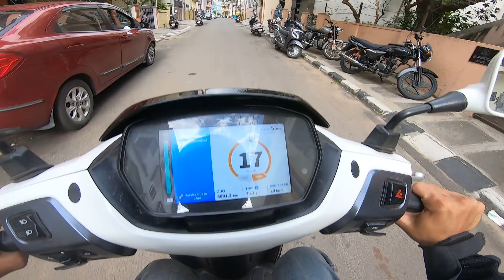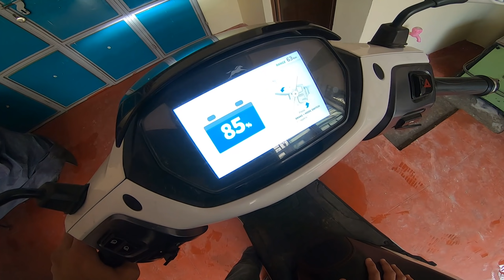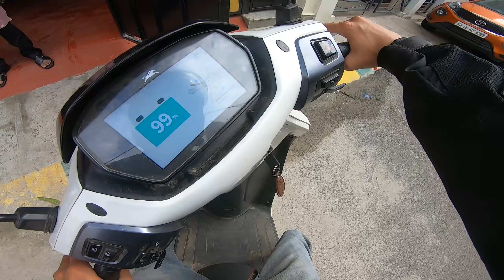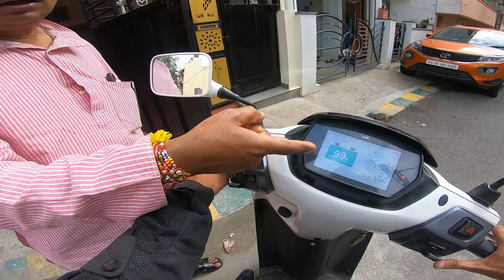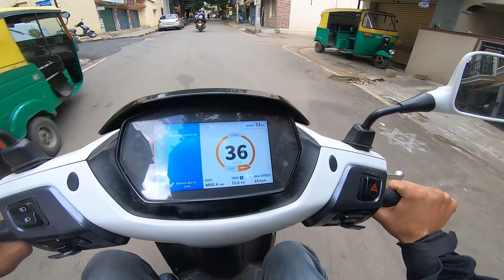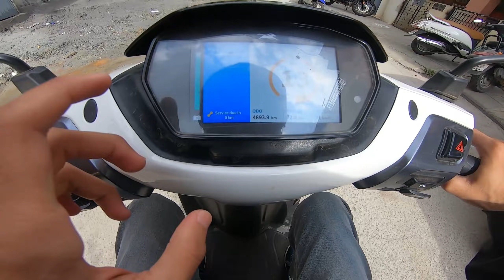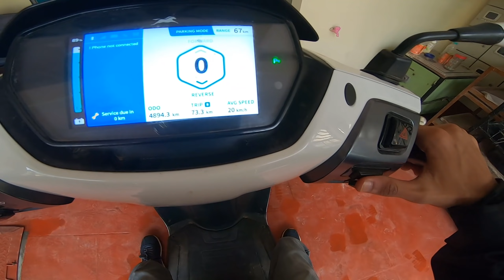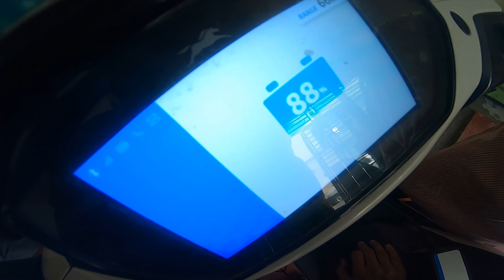TVS iQube review in kannada | Performance Milage and comeplete details | TVS electric scooter review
Complete details TVS iqube electric in kannada

Most of you were asking to review TVS iQube so i took the risk and delivered the video for you guys.

TVS iQube TVS electric scooter review in kannada TVS electric Autocar, Autocar India, Test Drives, bike reviews, electric scooter, electric scooter in india electric cooter review bike review in kannada